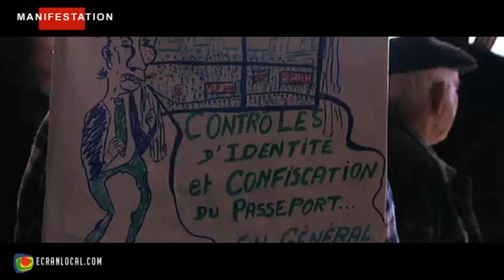SOCIÉTÉ : Manifestation à Narbonne du 29 janvier 2009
Grande manifestation du Jeudi 29 janvier 2009.